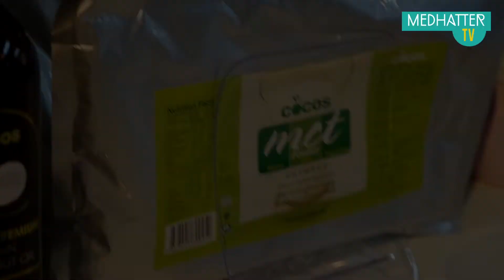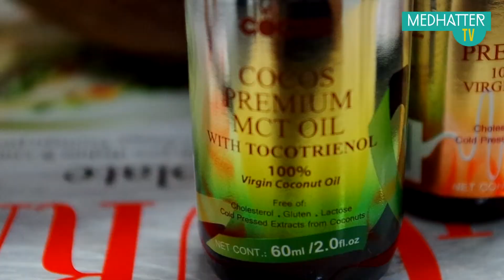Going COCONUTS - Eden's Kitchen